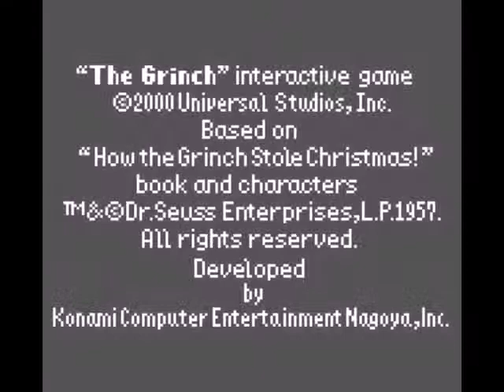RetroGameNinja Plays: The Grinch (GBC / Game Boy Color)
Submitted by RetroGameNinja of vizzed.com using the RGR Plugin